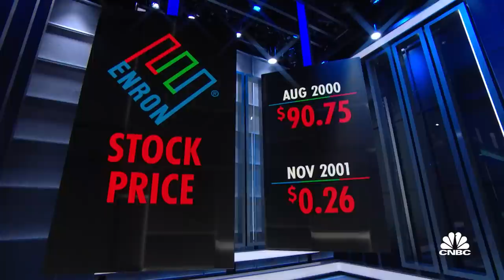Enron's key figures 20 years later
CNBC's Scott Cohn joins Shep Smith to report on the 20th anniversary of one of the greatest corporate scandals in U.S. history.